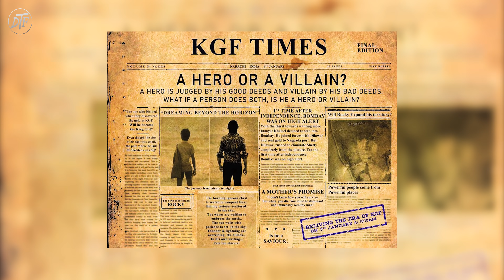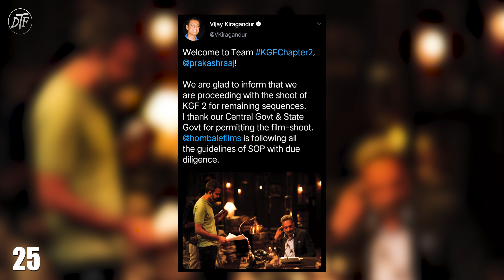27 Amazing Facts About K.G.F | The Duo Facts | Hindi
In this video of the duo facts, you'll know 27 facts about khf movie facts. There's many unknown facts about movie which people don't know. Is kgf real?